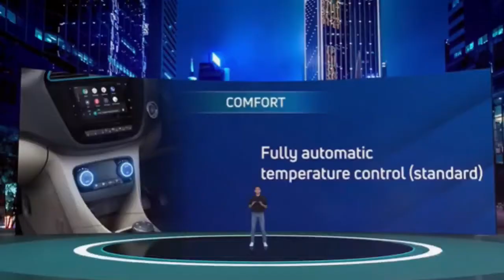Tata - All new Tigor EV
August 31 2021 Tata,  All set to launch of new Tigor EV.